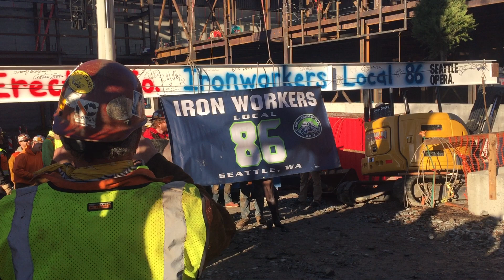Seattle Opera House Topping Out Ceremony, Dec. 5, 2017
The Erection Company employees, members of Iron Workers Local 86, Seattle, WA, place the Topping Out Ceremonial I-Beam on the future Seattle Opera House, December 5, 2017.